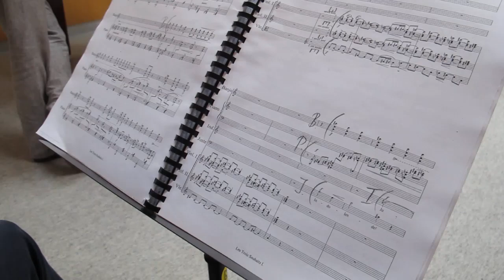TŘI PŘÁNÍ​: 1. ansámblová zkouška​​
/​National Moravian-Silesian Theatre - Bohuslav ​Martinu - ​Les Trois Souhaits​ -​ 1. ensemble audition/ ​
Sledujte, co se děje v opeře...
Bohuslav Martinů: TŘI PŘÁNÍ aneb VRTKAVOSTI ŽIVOTA (1. ansámblová zkouška)
Dirigent​/conductor​: Jakub Klecker
​Sólisté/soloists: Lucie Kašpárková, Josef Škarka, Václav Morys